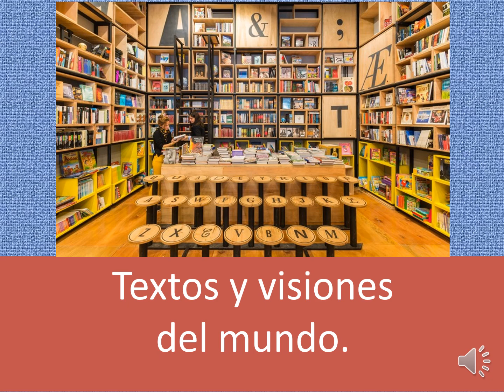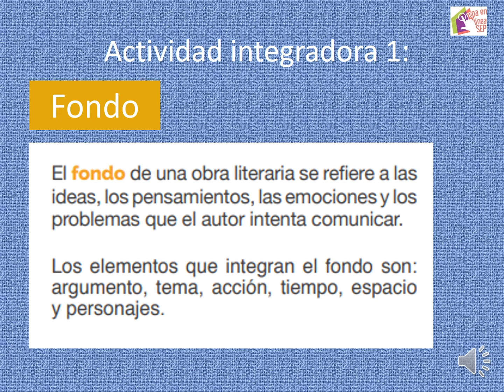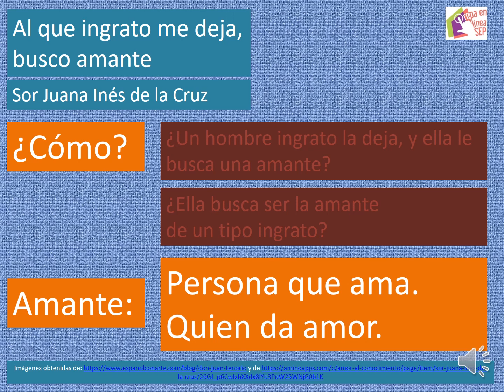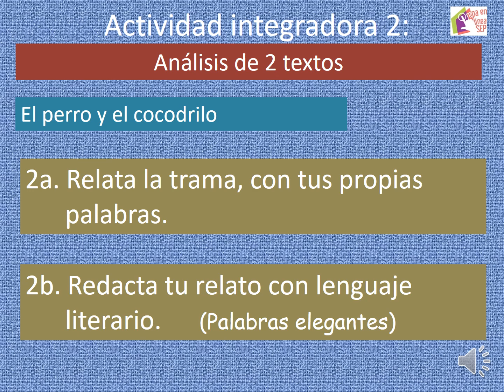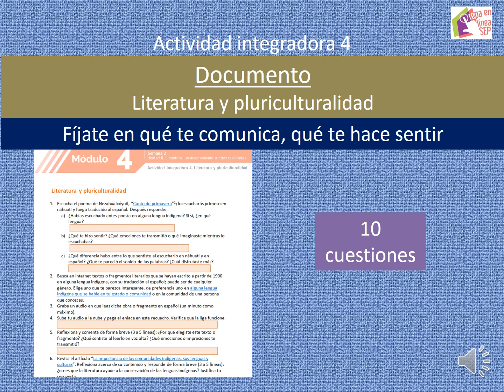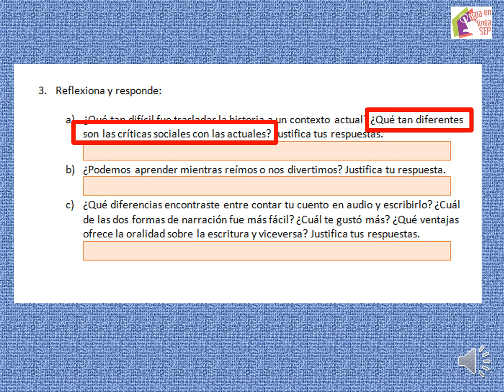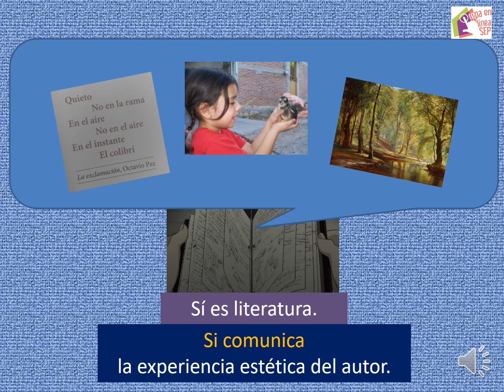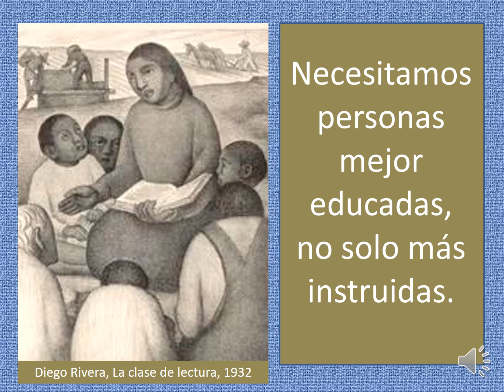Sesión síncrona Recuperación Módulo 4 "Textos y visiones del mundo"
Sesión de trabajo y asesoría para Recuperación del Módulo 4 "Textos y visiones del mundo", prof. Pedro Ayala del Valle